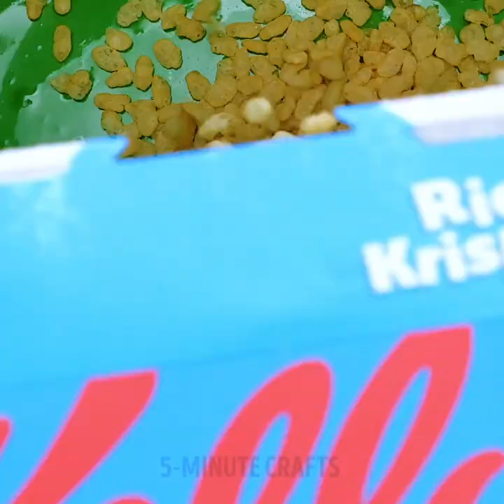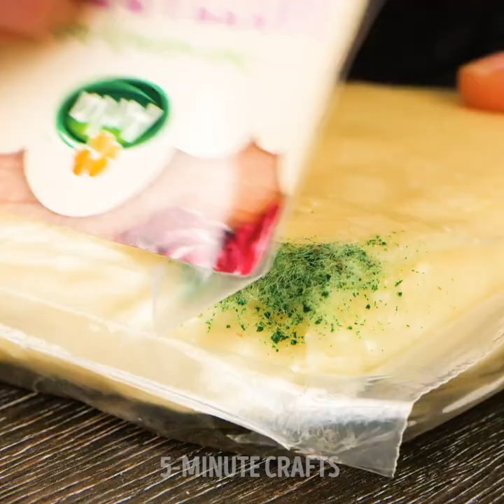30 UNEXPECTED WAYS OF KEEPING FOOD FRESH MUCH LONGER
How to keep your food fresh with these brilliant, unexpected hacks.

We throw away at least 1/3 of the food we purchase. Not because we don’t eat it, but because it goes bad faster than we can eat. Well, in this video, I show you some simple hacks to help you keep your food fresh and save yourself a bunch of money in the long run.
Let’s start with watermelons. You can plant the watermelon seeds and grow your own fruit from scratch.
Speaking of watermelons, do you want to keep your watermelons longer? Dig a hole in the ground and cover it with soil and grass. You’ll keep it fresh for months.
Eggs tend to go bad quickly. But one way to store them for a long time is with salt. Take a plastic container, pour some salt inside, and then add your eggs. After that, cover your eggs with more salt, and you’re all set.
Watch the entire video to discover some fantastic watermelon recipes and creative party ideas.

Timestamps:
1:21 – How to store ginger
2:49 – Tasty watermelon chicken
4:20 – How to cut and fry watermelon slices
6:13 – How to make ginger last you six months
7:09 – How to keep the cheese from drying out
8:45 – Stop potatoes from sprouting
13:28 – Keep your carrots longer